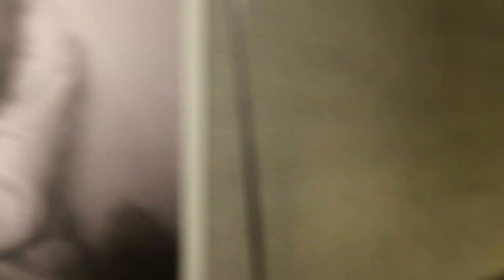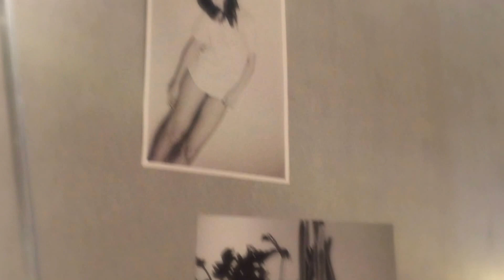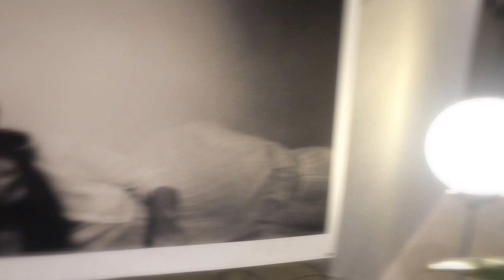Vlog: 'I Don't Want to Love You' Exhibition @ BOONTHESHOP Cheongdam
Aesthetics all the way, through and through!
I managed to go to this exhibition this time round, missed the first one unfortunately. I am sorry if the video is shaky; my hands are, that's why. Hope you enjoy!!

(Below are the exact description I found on the wall of the venue lol).

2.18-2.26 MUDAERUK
3.1-3.12 BOONTHESHOP

I
don't
want to
love

June One Kim of Glen Check and Krystal of f(x) come together for an art collaboration where music transforms into visual imagery.

The collaborative project by creative director Min Here Jin, showcases a new level of creative visualisation where people 'see the music and hear the pictures'.

Hosted at two distinctly different venues; MU in Hongdae and Boon the Shop in Cheongdam, the exhibition allows spectators to experience contrasting sentiments

Creative Director: Min Here Jin
MV Director: Min Je Hong
Photography: Min Hee Jin
Exhibition Coordination: Kim Young In | Eeeho